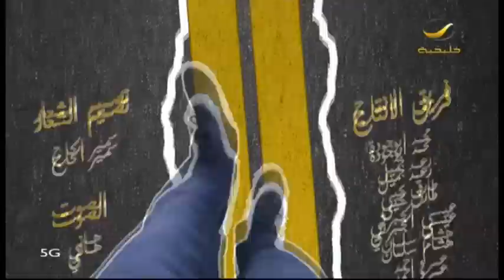برنامج فايف جي - الحلقه 23